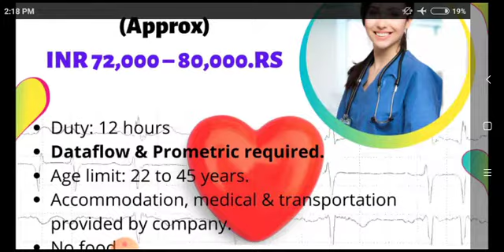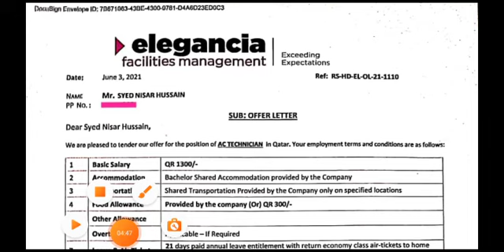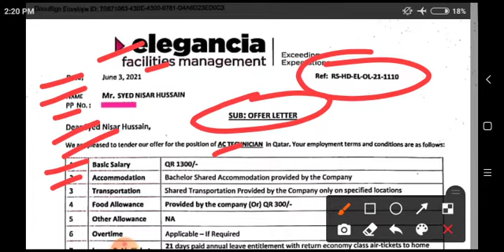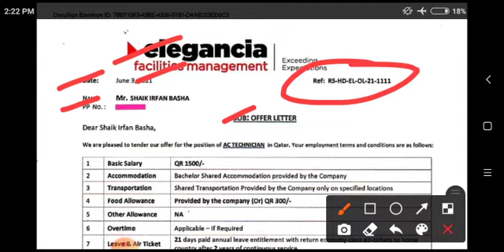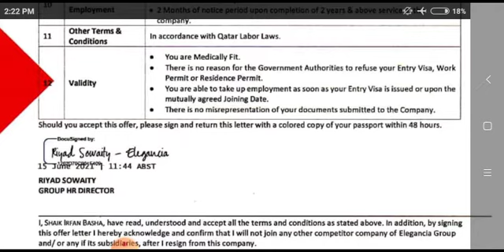Jobs In Qatar & Ksa || Urgently Requirements || CCTV Technicians, Female Nurse's ||Salary 40k To 80k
Cover Topic :-

1.Assignment abroad times paper today
2.Overseas Assignment abroad times paper today
3.Dubai me job kaise search kare
4.Free Requirements gulf job vacancy
5.abroad times paper today
6.assignment abroad times today
7.Nri connect paper today
8.Nri connect
9.Nri Times
10.Free Requirements gulf job vacancy
11.SAUDI ARAB OMAN QATAR जाब for दुबई
12.Assignment abroad times epeper Today
13.Assignment abroad times newspaper
14.Assignment abroad times epeper gulf job
15.Assignment abroad epeper
16.Abroad times epeper today
17.Assignment abroad times daily epeper
18.वोमान कतार सउदी अरब
19.Gulf job Dubai
20.Gulf job abroad
21.Gulf job online
22.Gulf job CV selection
23.Gulf job Kuwait
24.Gulf job Bahrain
25.Abroad jobs
26.Wakings gulf jobs
27.Gulf job Saudi Arab
28.Gulf jobs abu Dhabi
29.Gulf job vacancy Iraq
30.times ascent jobs epaper